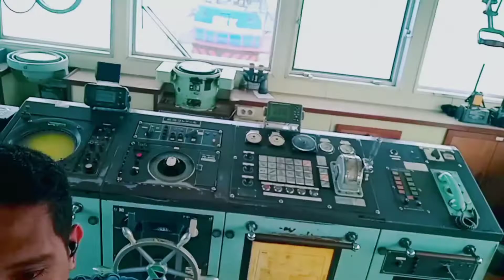Sandar Pelabuhan,ASEAN || Pelaut Indonesia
Sandar Pelabuhan,ASEAN